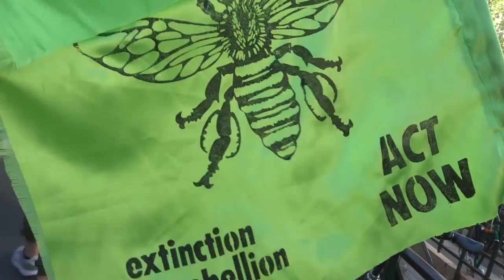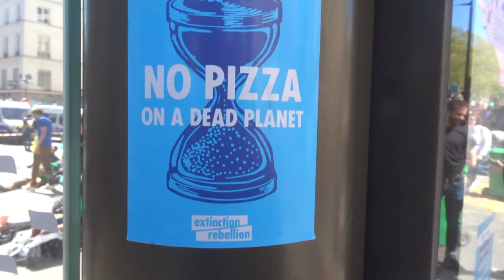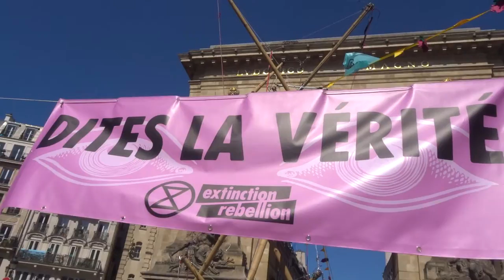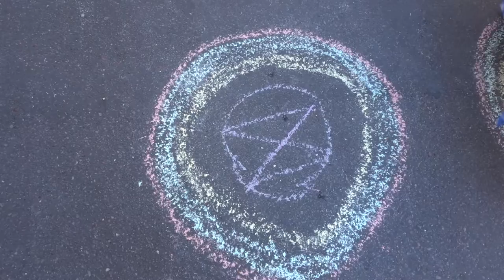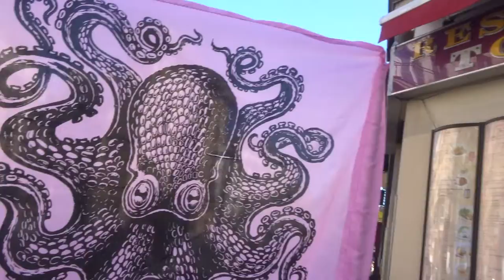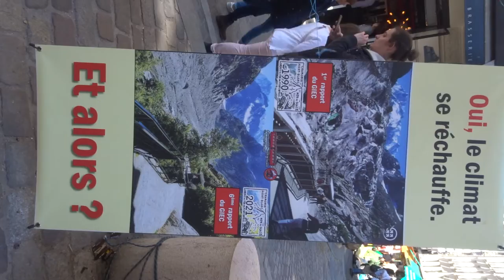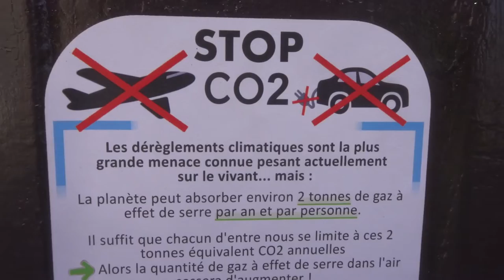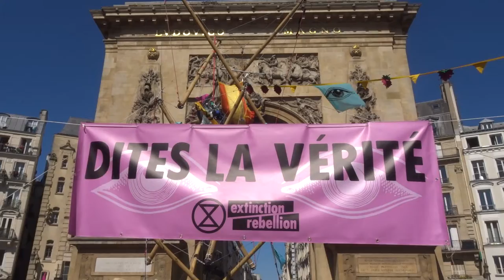Extinction Rebellion extinctionrebellion 16avril 2022 no.1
Extinction Rebellion extinctionrebellion extinctionrebellion.fr Occupons Paris à partir du 16 avril 2022 inevitablerebellion 16avril2022 16avril 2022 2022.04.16 Paris Porte Saint Denis Métro Strasbourg St Denis